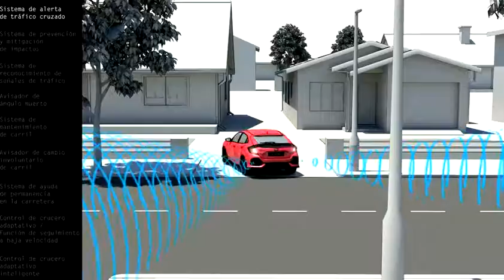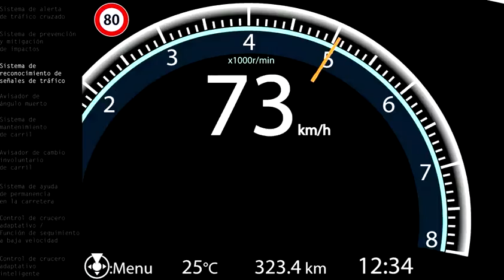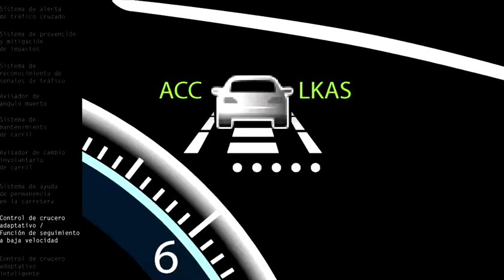Sistema de seguridad del Honda Civic 5 puertas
Así trabajan los sistemas tecnológicos y de seguridad del nuevo Honda Civic 5 puertas.